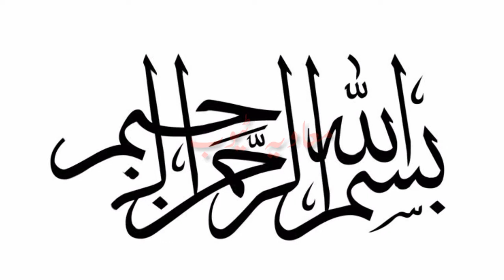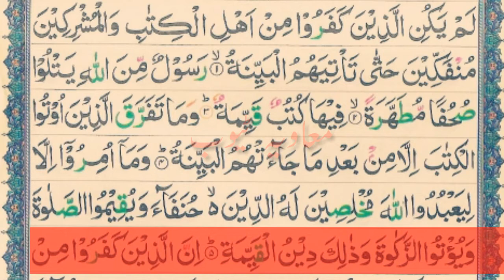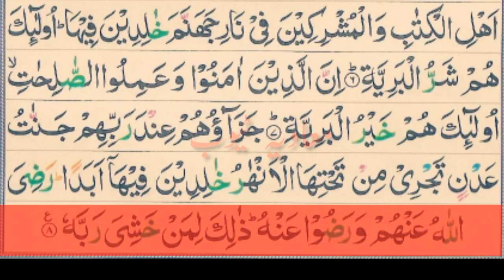surah bayyinah with urdu translation - Maviya Tube